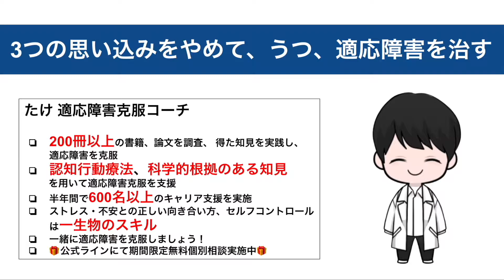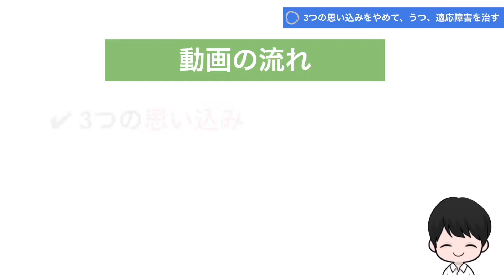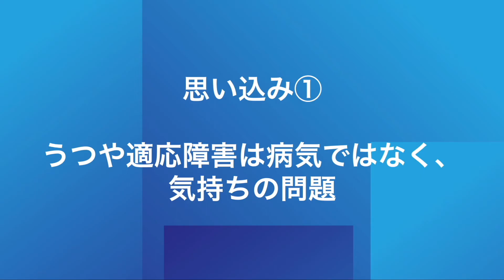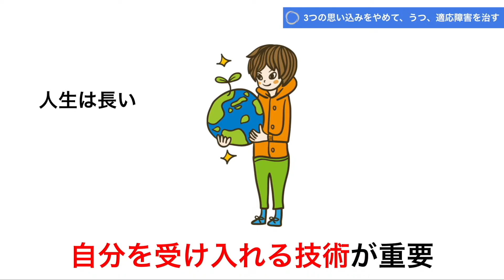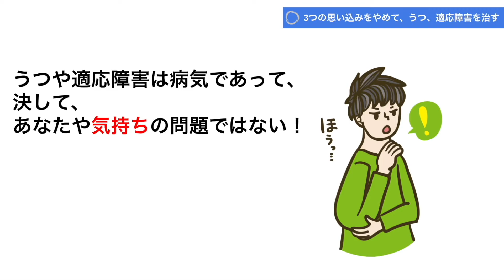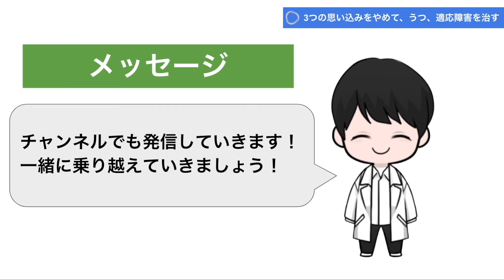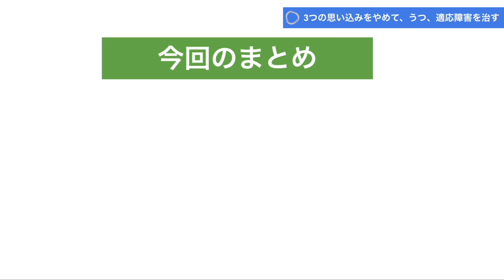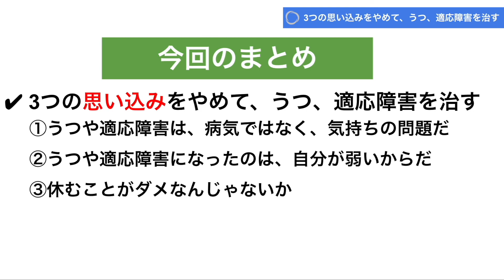「3つの思い込み」をやめて、適応障害、うつを治す！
頑張ってきたあなたへ
一人で悩むのはもったいない！

🎁適応障害克服無料講座🎁
⏬⏬⏬ぜひこちらから受け取ってください！
IDはこちら→@183elahd（@を忘れずに！！）

✅悩みを相談し、不安な気持ちを少しでも軽減したい
✅心の問題を根本から克服し、毎日充実感を感じる自分になりたい
✅不安で行動できない自分を変えたい
✅考え方や行動、習慣を変えることで人生を変えたい
✅復職、転職、独立など、不安がある自分を変えたい
✅心理的柔軟性を学び、心理的に困難を乗り越える技術を身につけたい
という方はぜひ登録してみてください！！

【たけのプロフィール】
・適応障害克服心理コーチ
・適応障害経験者
・元 研究職/キャリアコンサルタント
・600名以上のキャリア支援を実施
・心理的柔軟性の専門家
・オンライン講座「Personality Change」運営

仕事内容、過重労働、人間関係のストレスがきっかけで、適応障害を発症。
不安や気分の低下、抑うつ状態が続き、仕事ができなくなり休職。
孤独な毎日が続きました。

自分だけが社会に取り残されている感覚になり、
次のような気持ちになっていました。
...何もする気が起きない
…今後がとにかく不安
…もう誰とも関わりたくない
…自分には何も価値がない

何もできない自分に嫌気がさしていました。

そんな時間が続いた中、以下の事実を知りました。
・適応障害で苦しんでいる方が全国に100万人以上存在する
・精神疾患や適応障害、うつの医療は万全ではない
・適応障害と診断された5年後には40%以上の人がうつ病など、
　他の精神疾患に移行する傾向がある
・統計では、毎年、成人人口の30%が何らかの精神疾患と診断されている
・WHOは、5人に1人が生涯のうちで1度はうつになると予想している
・WHOは、2030年にはうつ病が心疾患や交通事故を抑えて、
　健康面の負担を強いる重大な疾患になると予想している
・精神疾患は世界的な課題

つまり、心の問題は誰にでも起こり得るという事です。
もし心の問題で悩んでいたとしても、
ご自分を責める必要は全くありません。

今は変化のスピードが早く、答えのない時代だと思います。
・テクノロジーの発展
・情報過剰社会
・終身雇用の崩壊
・容易な他者比較
・自己実現欲求の拡大

これまでの常識が通用せず、
自分を追い込んで、悩んでしまう。
そんな方が増え続けています。

自分自身が適応障害を経験したからこそ、
変化に対応できる自分になる必要性を強く感じました。

そして、その手段として、
心をうまく扱って、行動をコントロールする技術
ACT、心理的柔軟性、ストレス対処能力、自己管理能力は
間違いなく一生もののスキルになると考えています。

適応障害＝良くない事。早く治さないといけない。
と無意識で思っていました。

でも、それは違いました。
適応障害という経験は非常に辛かったですが、
この経験があったからこそ苦しんでいる人の本当の気持ちに
寄り添うことができると思っています。

だから断言できます！
あなたも必ず今の経験がプラスになる時が訪れます！

あなたは、間違いなく魅力的で、誠実で、
様々なことを一生懸命取り組んできた方です！

辛い時は人に頼ることも大切です！
もう悩まなくて大丈夫です！一緒に乗り越えていきましょう！

▶️【心の悩みの本質的な克服 → なりたい自分を実現】再生リスト
「心の悩みを本質的に克服する思考・技術・ワーク」